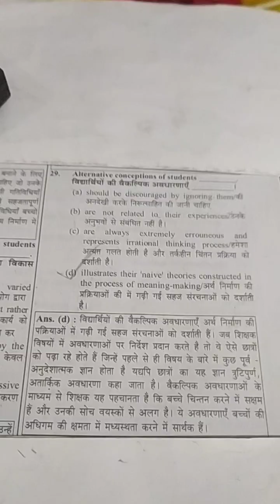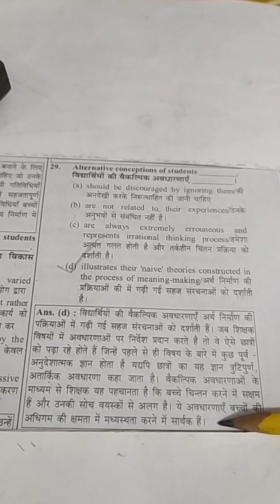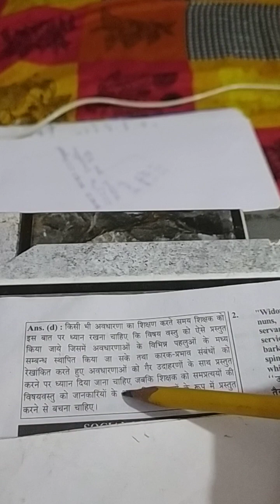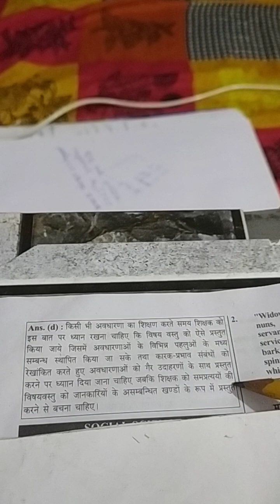ᴄᴛᴇᴛ ᴄᴅᴩ 3ꜰᴇʙʀᴜᴀʀy2023 ᴩᴀᴩᴇʀ2 qᴜᴇꜱᴛɪᴏɴ29ꜱᴇ30ᴛᴋ